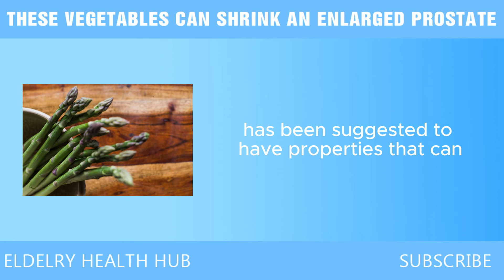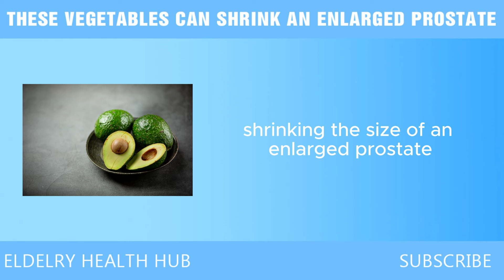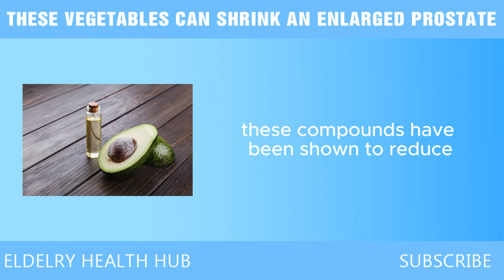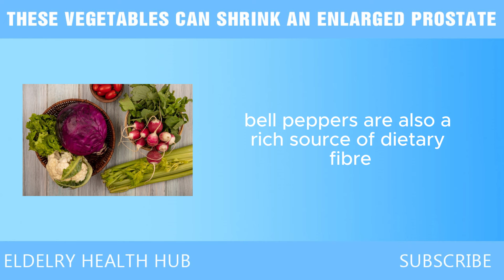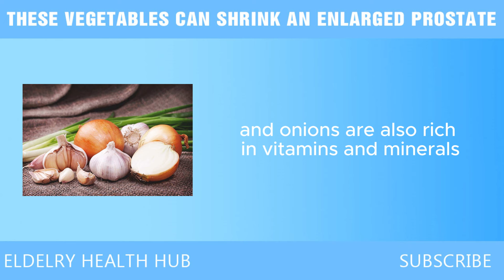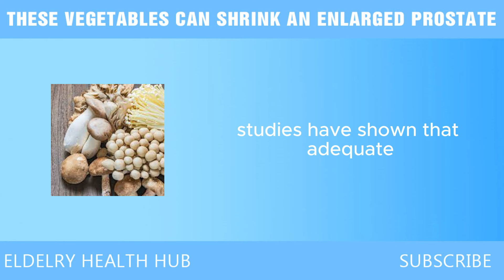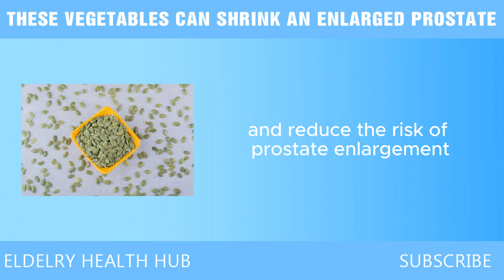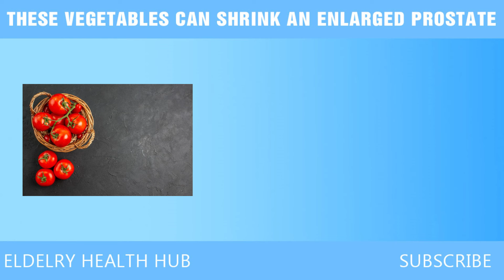The #1 Vegetable to Shrink an Enlarged Prostate Fast!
Important Note: The content shared on this channel is based on research, personal experiences, and general knowledge. It is not intended to be a substitute for professional medical advice, diagnosis, or treatment.